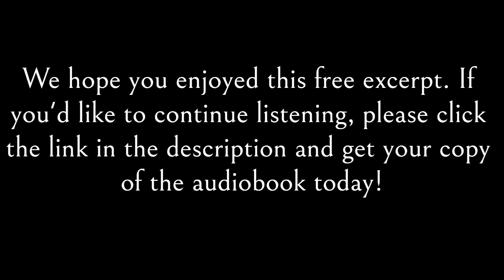Historical Fiction Audiobook | The One That Got Away | Free Preview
A free excerpt from Diana Rubino's audiobook, The One That Got Away, narrated by Island Audio and published by Next Chapter Audio.

BOOK DESCRIPTION
A loyal Southerner embroiled in John Wilkes Booth’s plot to kill President Lincoln struggles with a dilemma that is tearing him apart. But should he avenge the South as a hero, or back out as a coward and avoid an unforgiveable sin?

We know about Mary Surratt, “the conspirator” who helped John Wilkes Booth launch his insane plot to assassinate President Lincoln. But Mary wasn’t the only conspirator in the Surratt family. Her son John is a mere footnote in history, but he was also one of John Wilkes Booth’s most trusted followers.

Whether he joined Booth out of need for approval or recognition as a war hero, we may never know. Becoming Booth's cohort, he took numerous risks for this beloved South. But as Booth’s plan to abduct Lincoln changed to assassination, a question arises: was John Surratt there in Washington to assist Booth in the murder, or was he in New York? No one knows for sure, as witnesses claim to have seen him in both places.

The One That Got Away explores the possibilities; did Surratt have an attack of conscience or cowardice, or did he just promise to obey Booth, without any intention to carry out the deed? And what ultimately caused John Harrison Surratt, Jr. to get involved in John Wilkes Booth's plan in the first place?